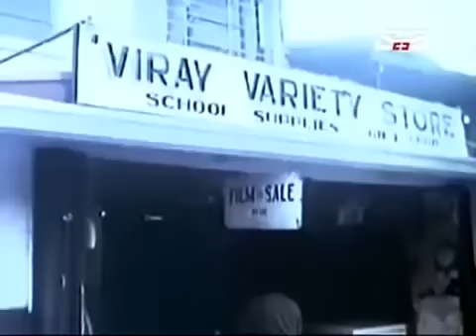SGT villapando AWOL tagalog Action full movie Ramon bong REVILLA jr.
jakson Irinco official TV